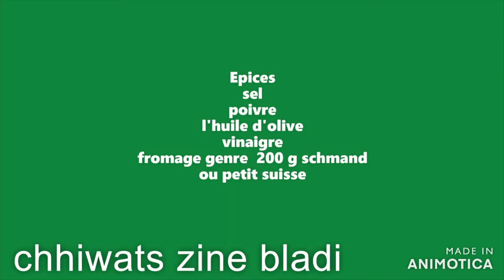Gâteau de salade de courgette ! / zucchini salad cake/كعكة سلطة الكوسة/chhiwats zine bladi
Essayer impérativement ! pour ceux qui n'aime
 pas la courgette , vous m'en direz des nouvelles